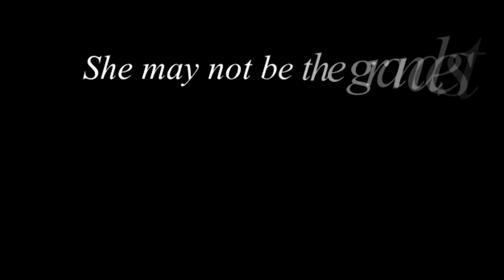Petyr Baelish - Sansa Stark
A new fanmade video of Game of Thrones